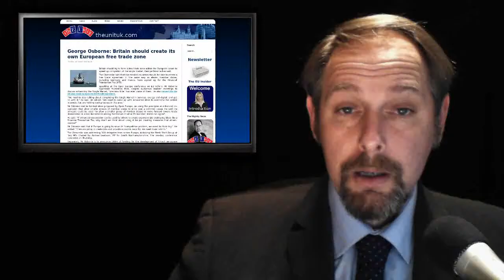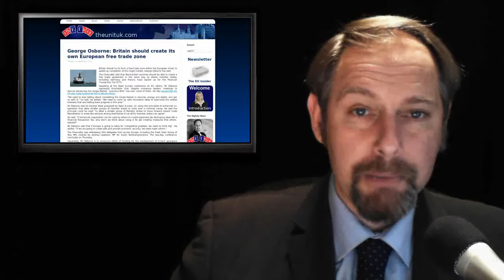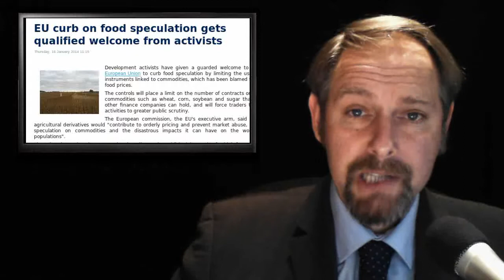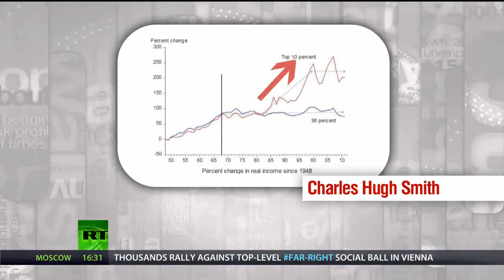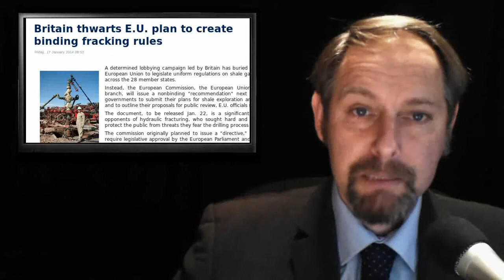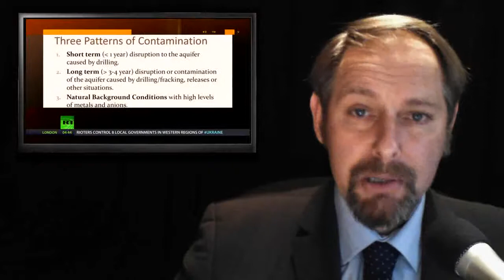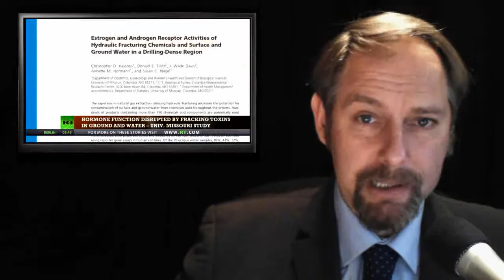Frack EU - Osborne talks tosh - EU Food trading - Sturgeon on CAP Cash - British Constitution